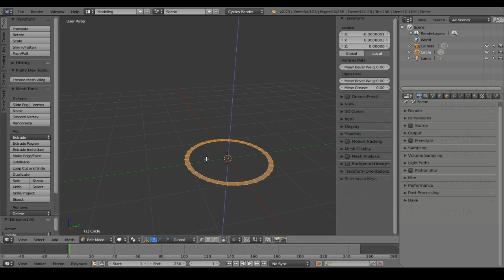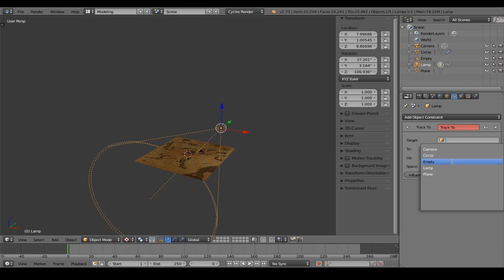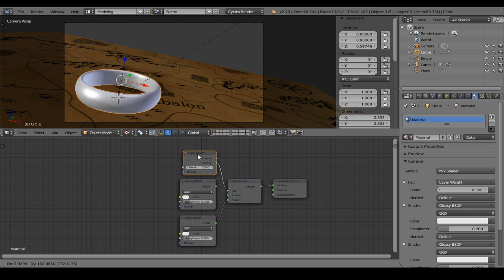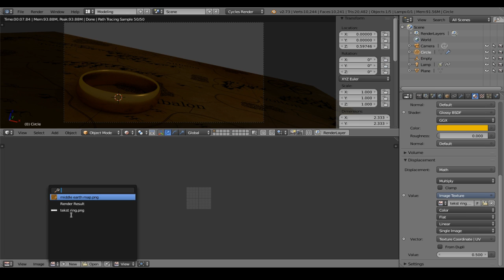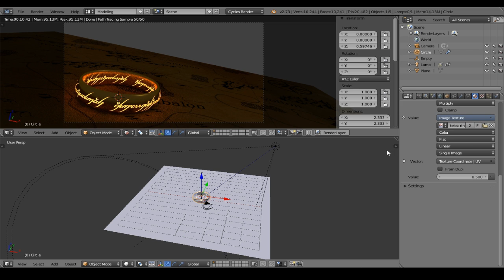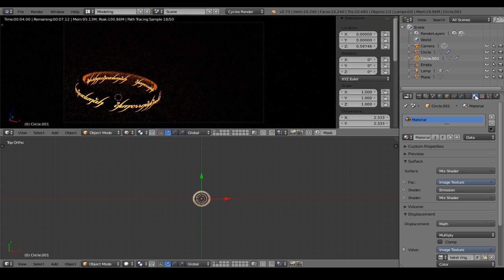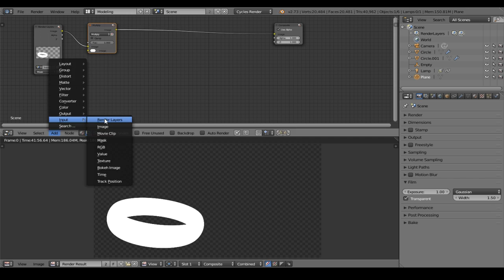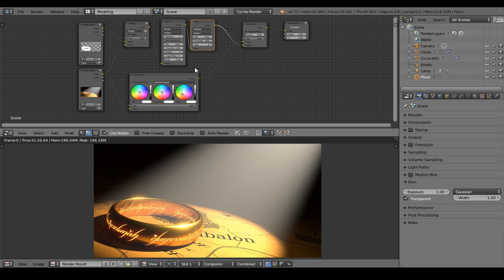Blender tutorial : Creating The One Ring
Learn how to create your own "One Ring" with Blender.
I will show how to model the ring, how to engrave the text and how to use volumetric light. You also will learn how to setup your render layers so you can do some post processing in the compositor!

0:00 Intro
0:20 Modeling the ring
2:12 Add the map
3:16 Setting up the light
4:07 Setting up the camera
4:44 Add a material to the ring
10:10 Setting up the environment
10:24 Some small tweaks
11:38 Setting up render layers
13:55 Compositing